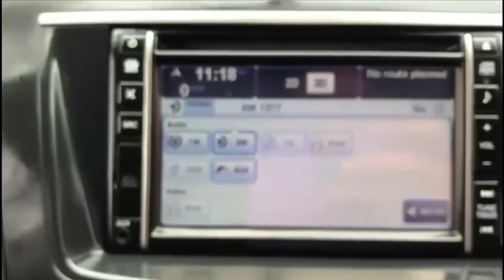MAZDA 3 1.6 VENTURE 5DOOR ULEZ FSH MOT NAV HEATED SEATS EXTRAS